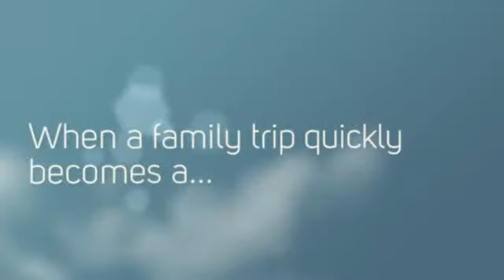Heaven is for real Taylor d